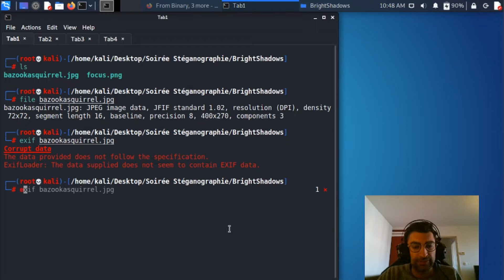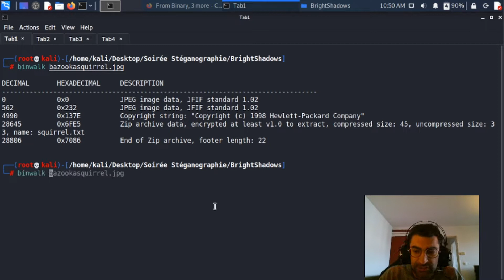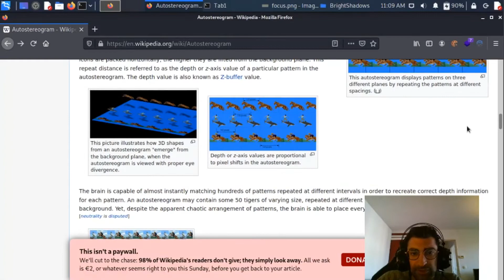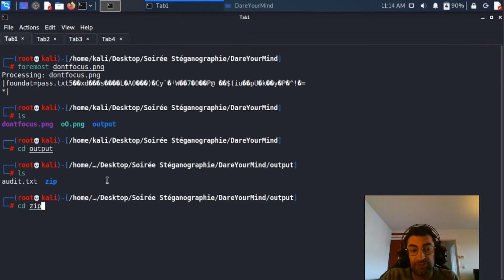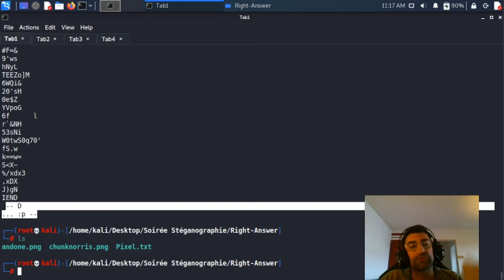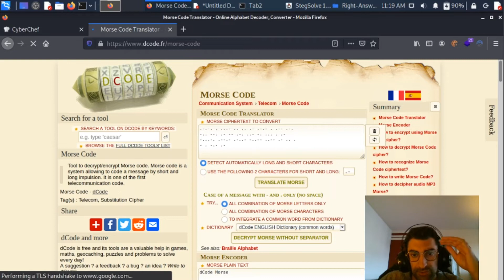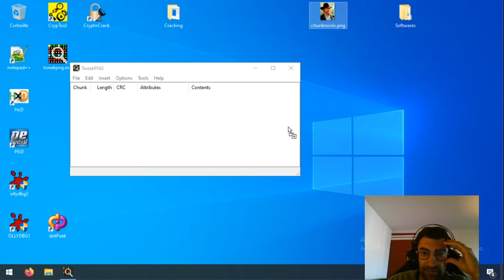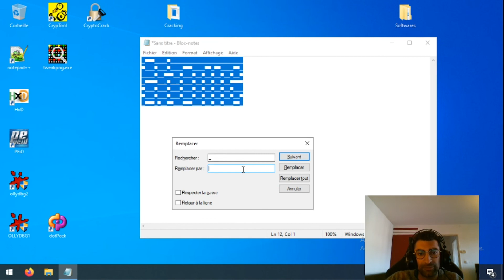Initiation - Challenges de stéganographie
Initiation à la résolution de challenges de stéganographie